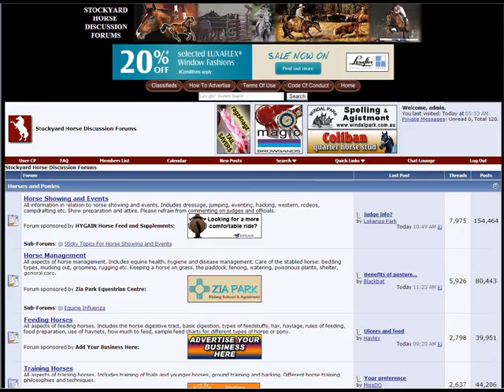Horses For Sale In Australia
- horses for sale. Buy and sell all things equestrian related. FREE advertising categories. The best horse discussion forums in Australia. Over 15 million hits a month and growing.